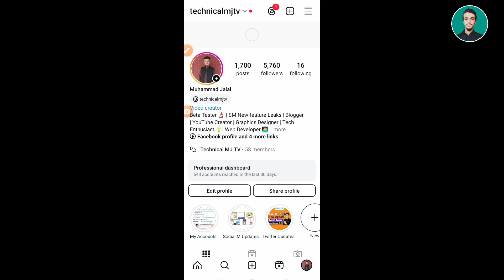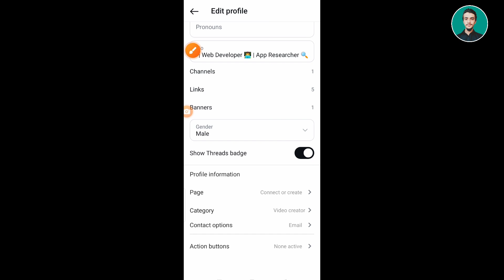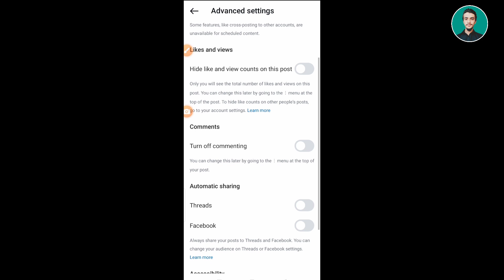Instagram redesign edit profile || Instagram new option icons update || Instagram new design update